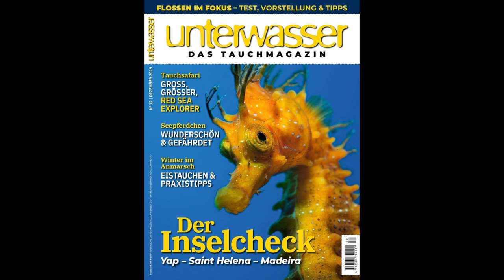Atalaia Diving Center präsentiert. Making of "Der Wächter" für das UNTERWASSER Magazin.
Im Juni 2019 war Heinz Toperczer bei uns im Atalaia Diving Center in Madeira und hat abgeliefert. Hammer Bilder hat er aufgenommen. Die besten sind in der UNTERWASSER 12/2019 zu sehen. Wir haben nun das making of in diesem  Video zusammen geschnitten, viel Spaß beim anschauen.
Danke an SCUBAPRO, Klenks Cafe, VMT Madeira und alle beteiligten.